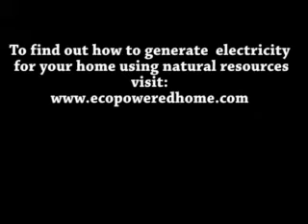The use of Solar Lights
To Find out how to generate free energy from your home